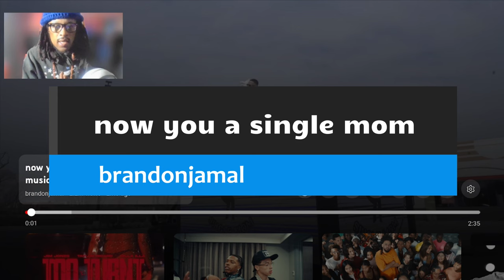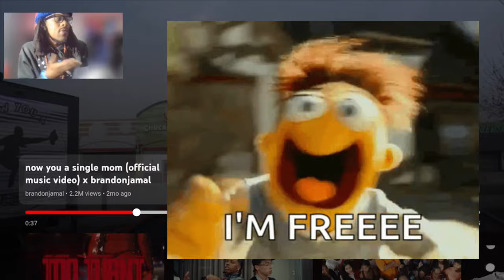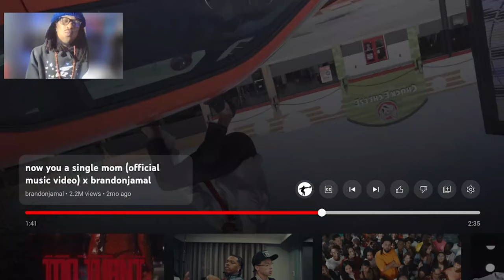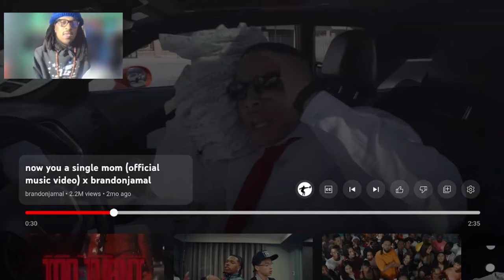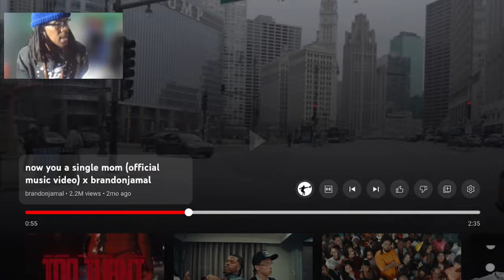I Wasn't Ready for This! Reacting to 'Now You a Single Mom' by Brandon Jamal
Today, I'm reacting to the incredibly moving song "Now You a Single Mom" by Brandon Jamal. This track hits hard with its powerful lyrics and emotional delivery. Join me as I dive deep into the song, share my thoughts, and discuss its impact.